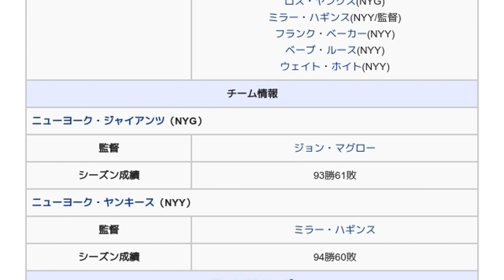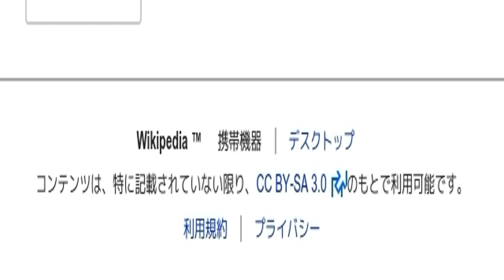「1922年のワールドシリーズ」とは ウィキ動画